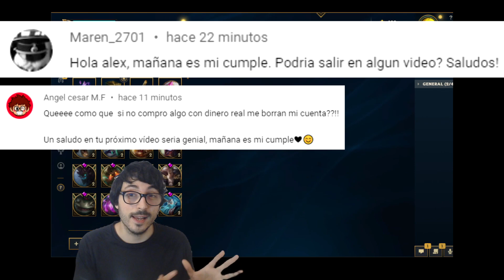✅ NUEVO EVENTO VALQUIRIAS DE ACERO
Vamos a ver que recompensas va a traer el evento de valquirias de acero en league of legends